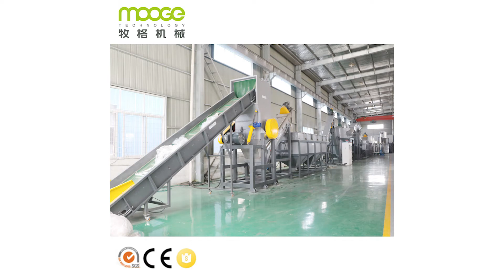025 PP PE film washing machine